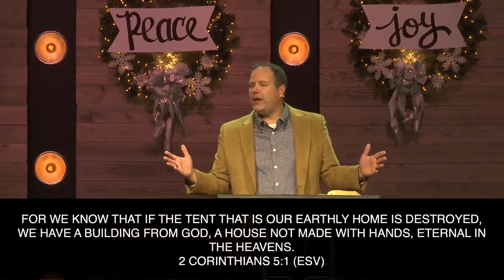The Light of Joy | Dr. Grant Cannoy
This sermon entitled, "The Light of Joy" is a continuation of our series "Light of the World" and was preached by Founding and Lead Pastor Grant Cannoy of Living Water Church in Mount Sterling, KY on December 12th, 2021. For more information about Living Water Church, please visit lwclife.com and be sure to get the free LWC Life App now available for download on all mobile devices.